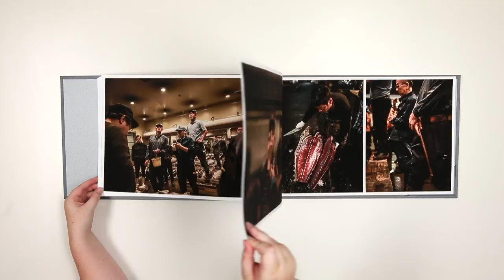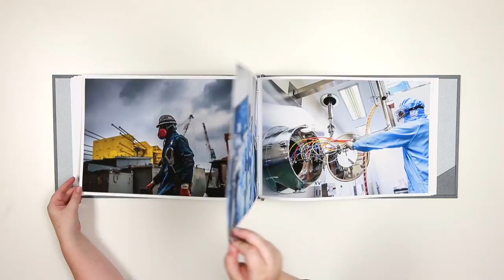Ben Weller Photography Portfolio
Ben Weller is a Nagoya, Japan-based photographer with Wonderful Machine.